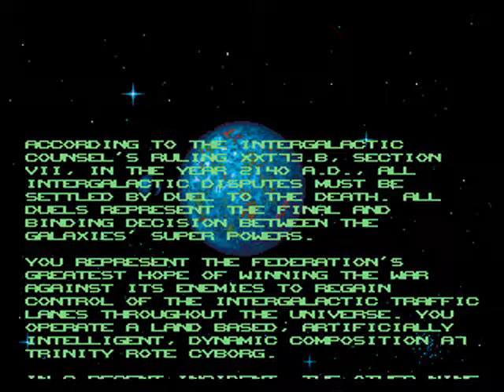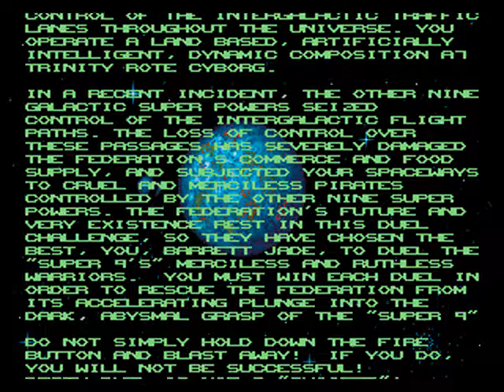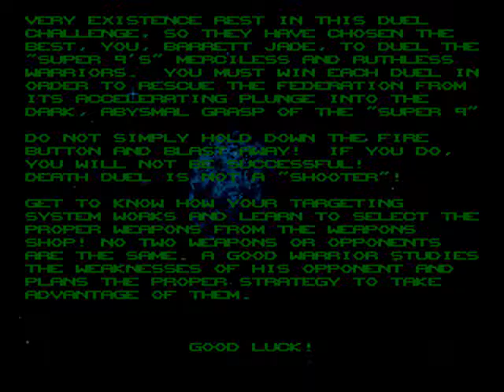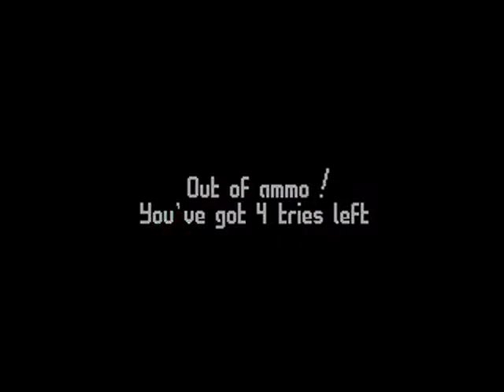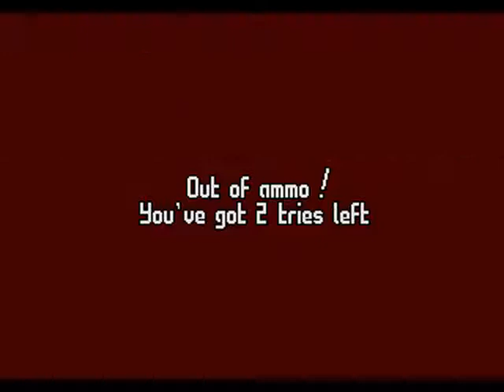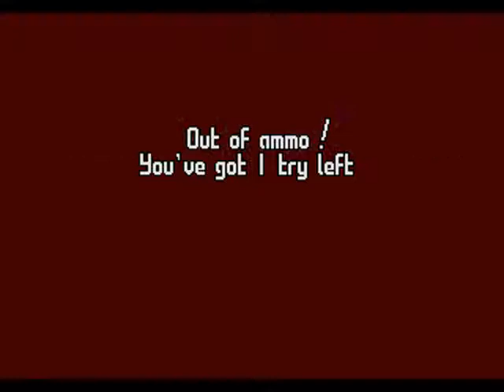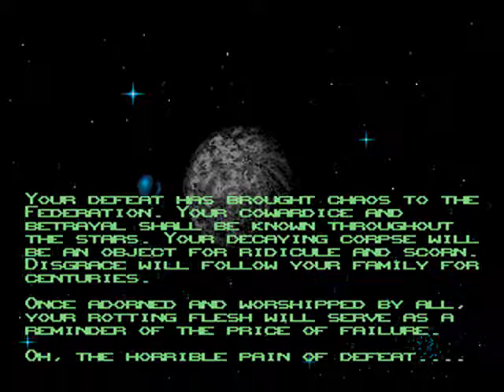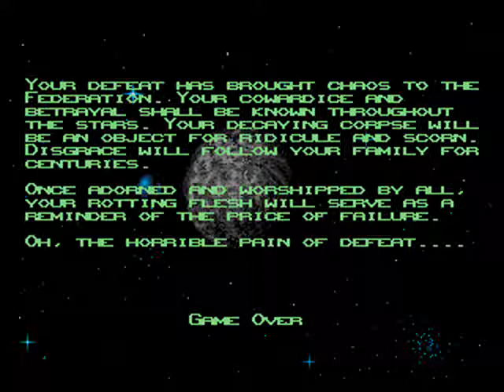Death Duel (Sega Genesis) Gameplay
Battletech is a 1994 top-down shooter video game developed by Malibu. The first Battletech based game to be released for the Sega Genesis, it was originally titled simply Battletech, but was later ported to the Super NES by Activision as Mechwarrior 3050.

 The story takes place during the events of the Clan Invasion in the 3050 era. Players are assigned the role of a Clan Wolf Mechwarrior, who is sent to eliminate several Inner Sphere assets which threaten to destroy the Clan's dominance on the battlefield, and given Timber Wolf/MadCat mech.

 The game features a two-player mode where one player controls the bottom half of the mech to navigate it around the map while the second player controls the upper torso, which rotates independently.